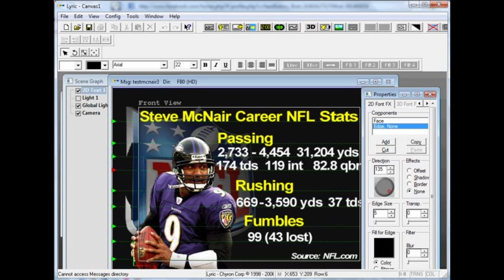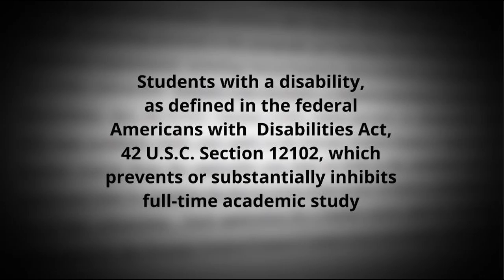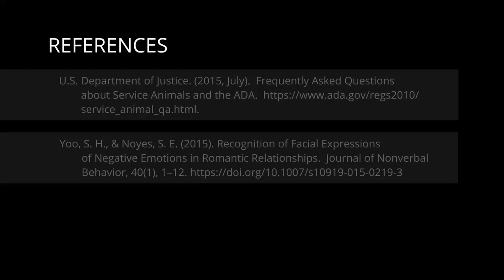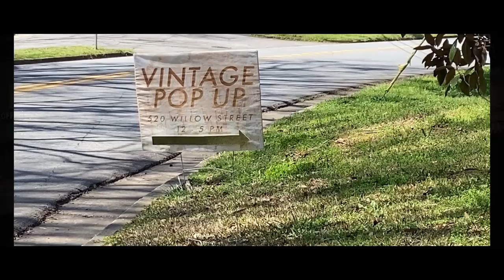Chris Byrne Graphics Sample Reel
Samples of TV graphics developed and used on various platforms.  Trained and proficient on Chyron Lyric/DUET, Chyron Prime (Green Belt), and Ross xPession Systems.

Over 30 years of experience in production support for television sports on CBS Sports, NBC Sports, ESPN, Jefferson Pilot, RAYCOM, etc.